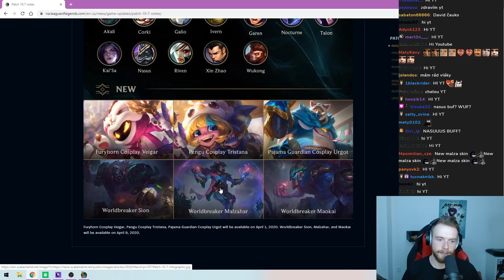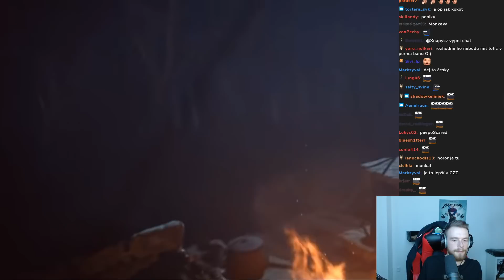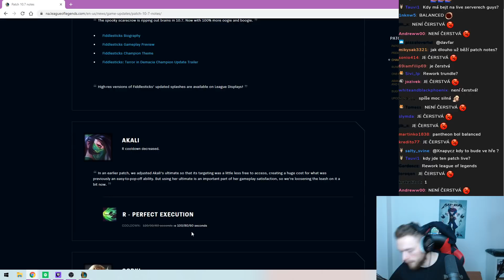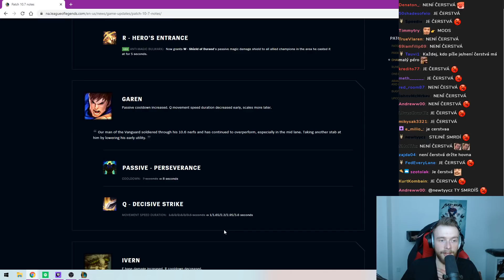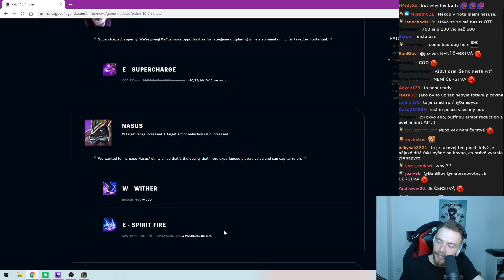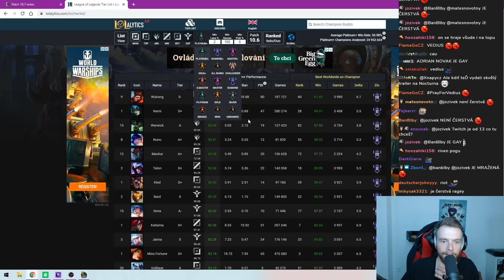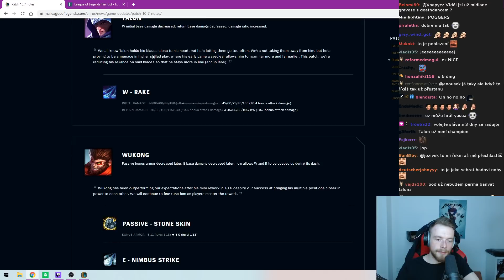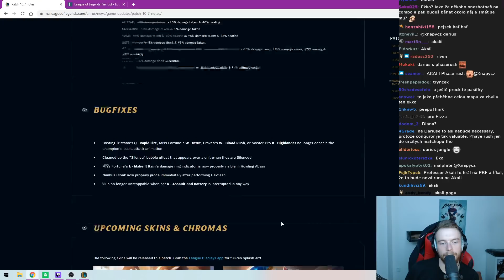XNAPY|PATCH NOTES 10.7|Nový Fiddle